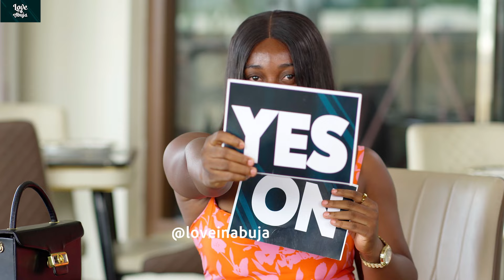Shocking Twist: Love in Abuja Ep7 - Shaddy or Karen?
Are you struggling with indecisiveness on a blind date? Watch this video for tips on how to handle uncertainty and make decisions with confidence.

**Step into the Thrilling World of Trending Game Shows with "Finding Love on a Blind Date"**

Dive into the excitement of **trending game shows** with our latest episode, "Finding Love on a Blind Date." This captivating **game show video** uniquely blends the thrill of a **romantic game show** with the unpredictability of real-life dating scenarios. Whether you're in search of insightful **relationship tips** or simply love a great **dating show**, this episode promises to deliver an engaging and entertaining experience.

Watch as contestants take on the challenges of a **blind date** filled with **unexpected twists**, reminiscent of your favorite **dating games**. From **hilarious moments** that rival the best **funny games in reality shows** to genuinely **heartwarming connections**, this episode has something for everyone, showcasing a range of emotions and interactions.

Set in the vibrant city of Abuja, this episode delves deep into the intricacies of **love and relationships**. If you’re a fan of **Nollywood movies**, **Naija films**, or the latest **Naija movies of 2023**, this blend of **love and marriage** drama with the exhilarating **game show experience** is a must-watch. The culturally rich backdrop adds a fresh and dynamic perspective to the dating scene.

Tune in to see whether our contestants will cross the **finish line** to discover true love or face high-stakes challenges reminiscent of those in an **impossible game show**. Featuring a captivating **game show girl** and the dramatic tension of a **hunt game show**, this episode is designed to keep you on the edge of your seat.

Don’t miss out on full episodes that intertwine the charm of **romantic love and marriage movies** with the excitement of a **game show**. Whether you’re seeking **relationship advice**, exploring the dynamics of **relationship before marriage**, or simply enjoy an engaging **game show**, this show has it all.

Join us for a unique blend of **love**, **dating**, and **game show fun**, with a special spotlight on **lovers and foes** within a Nigerian movie setting. Whether you’re captivated by the drama of a **blind date Nigerian movie** or intrigued by a **blind date with a freak**, this episode is sure to entertain and engage.

**Experience the Ultimate Blind Date | A Thrilling Romantic Game Show**

Step into the world of **dating and relationships** like never before with our latest episode of this **trending game show**. This isn’t your typical **dating game show**—it’s a high-stakes, emotionally charged experience where anything can happen. From **hilarious challenges** to genuine romantic connections, this **game show video** is packed with all the elements that make reality TV so compelling.

Imagine embarking on a **blind date** where every moment is unpredictable and the outcome could range from love to friendship or just a lot of laughs. Our contestants are bold enough to embrace this challenge, facing everything from **impossible game show** tasks to spontaneous twists that could alter the course of their date.

For fans of **funny games in reality shows**, this episode delivers non-stop entertainment. Whether you’re looking for creative ideas for **game show games to play at home** or simply enjoy watching contestants navigate tough odds, this show has plenty to offer. With a backdrop inspired by **Nollywood movies**, the show brings a vibrant and uniquely Nigerian energy, making it a must-watch for enthusiasts of **Naija films** and **latest Nollywood movies 2023**.

As contestants navigate through **dating games**, viewers gain insights into the nuances of **love and marriage**, **relationship tips**, and the complex dynamics of dating in the modern world. The show also touches on cultural elements, with nods to **love in Abuja**, **lovers and foes Nigerian movie** drama, and even a **blind date Nigerian movie** vibe, ensuring it resonates with a broad audience.

For those who appreciate **TV shows** blending romance, comedy, and drama, this episode offers a unique mix of all three. You’ll see contestants striving to reach **the finish line** in both their challenges and their quest for love. Whether it’s a **blind date with a freak** or a tender romantic connection, each interaction is filled with tension and excitement.

Looking for **relationship advice** or curious about the dynamics when people meet under the pressure of a **game show**? This show provides a fascinating look at dating, offering both entertainment and insights. Fans of **love and marriage movies** will appreciate the depth and authenticity of the connections formed

From **love and marriage** to **dating games** and everything in between, this is your go-to destination for top-tier reality TV and relationship advice.